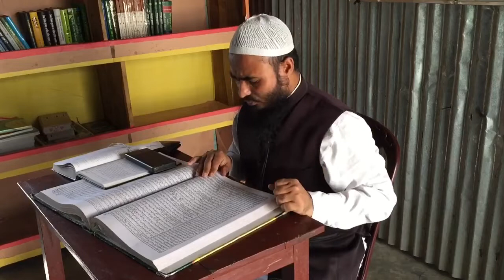মুমিন-মুত্তাক্বি ও জান্নাতে যাওয়ার শর্ত